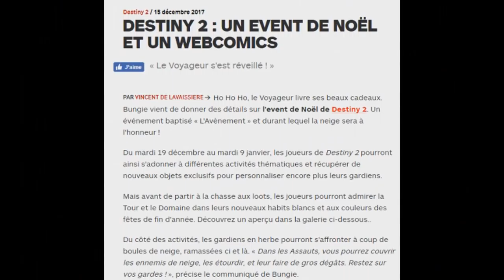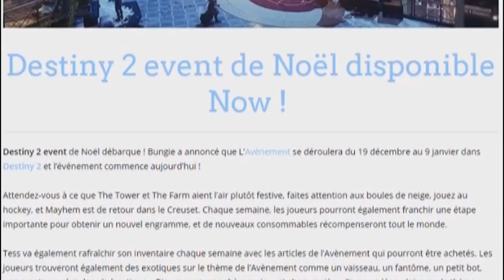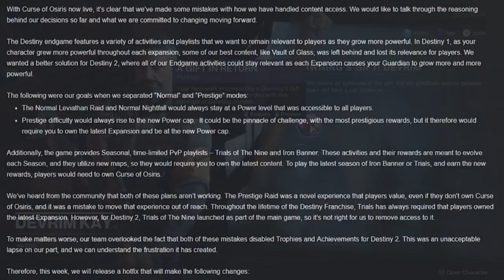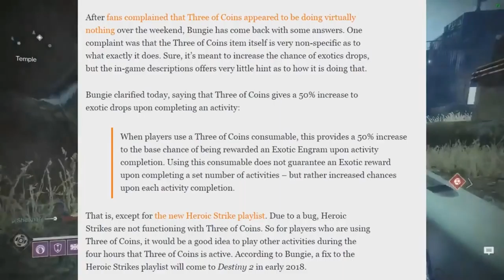[FR][NEWS]Destiny 2 - Comment ruiner Noël, par Bungie! (Event - L'Avénement)